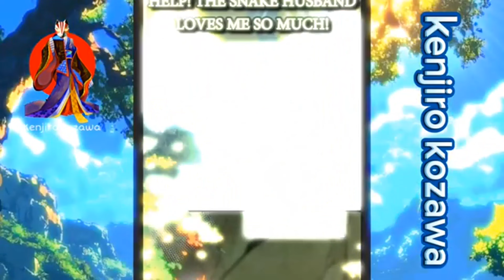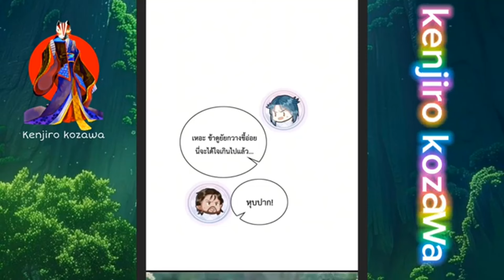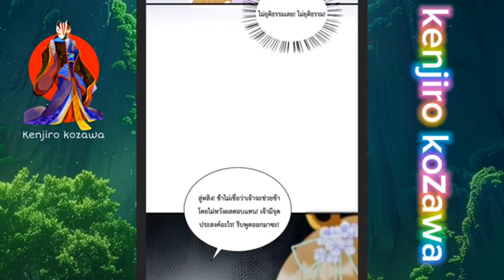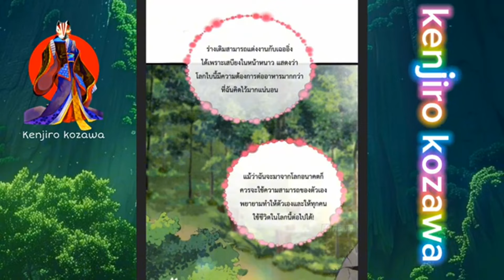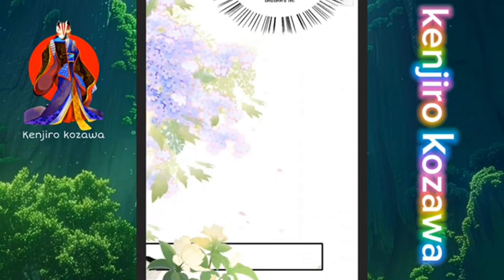[รวมตอน1-4]ช่วยด้วยสามีงูรักฉันมาก